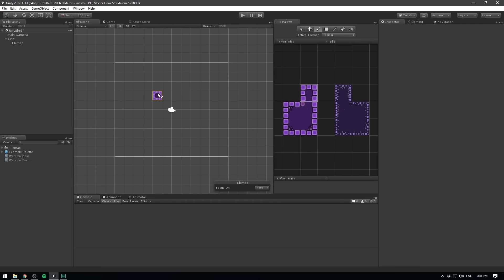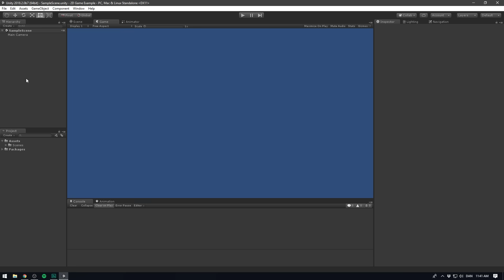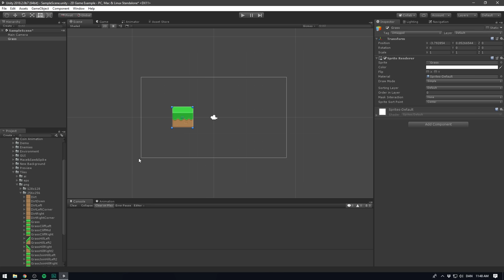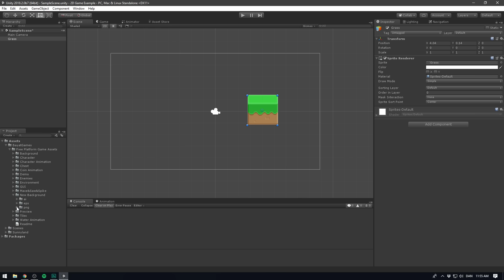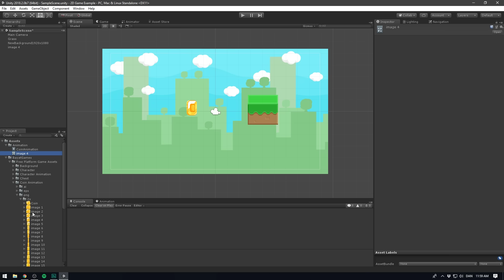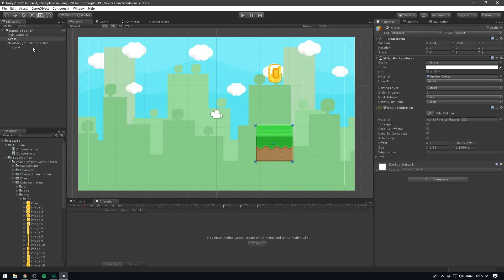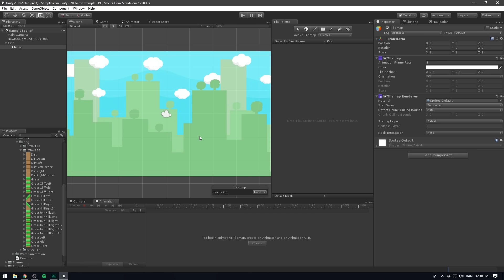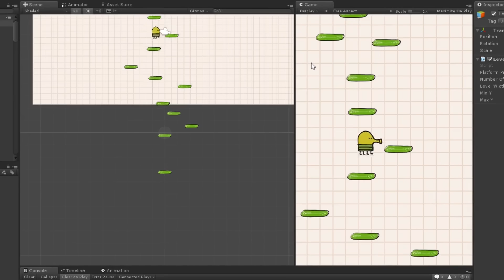How to make a 2D Game in Unity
Want to make a 2D game but don't know where to start? This video should help point you in the right direction!